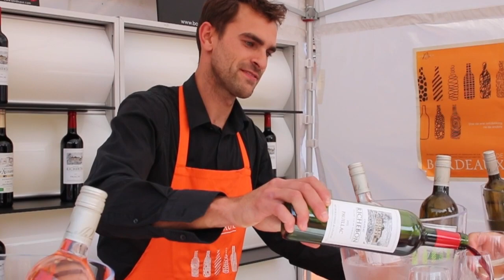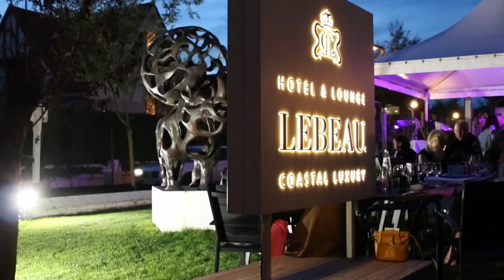Dolce trophy 2017 Web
Dolce petanque trophy for Chefs 2017
Knokke- Heist Belgium